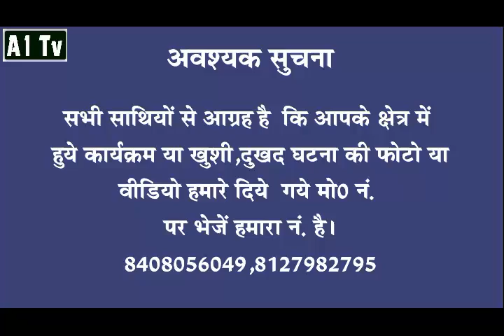A1 tv 19 Oct 2016